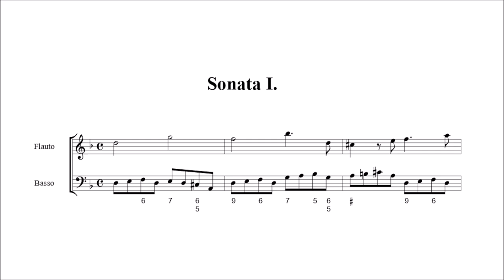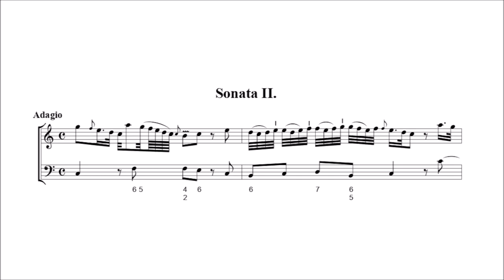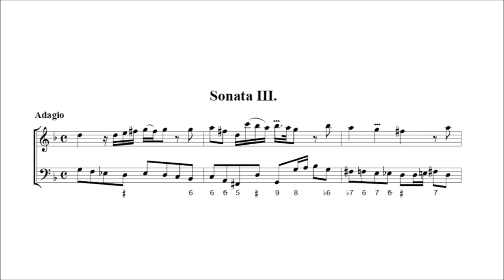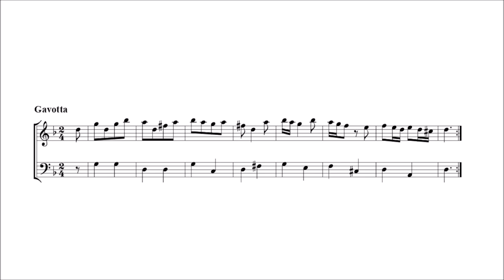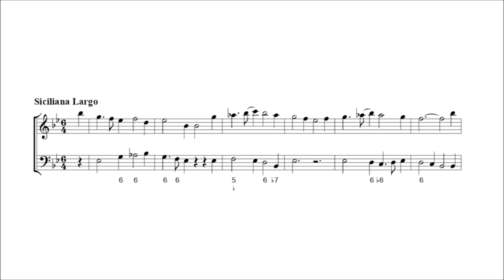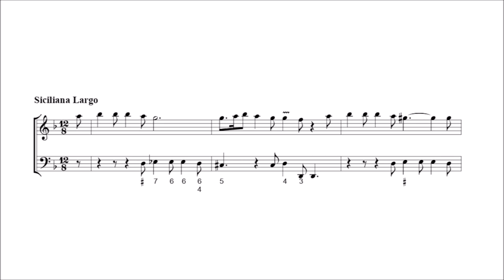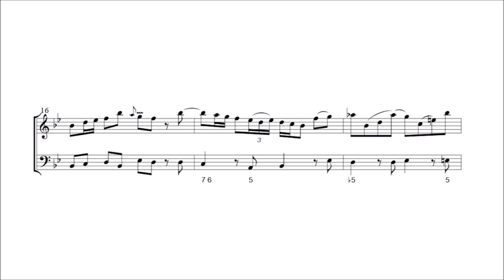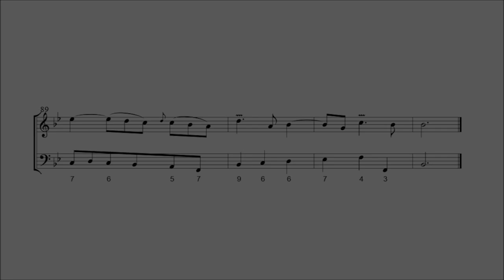Francesco Barsanti – 6 Recorder Sonatas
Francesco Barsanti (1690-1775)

6 Recorder Sonatas, Op.1 (first ed. 1724)

Sonata No.1 in D minor
I. [No Tempo] [00:00]
II. [No Tempo] [01:19]
III. Grave [03:16]
IV. Allegro assai [05:06]

Sonata No.2 in C major
I. Grave [07:21]
II. Allegro [09:31]
III. Largo [12:12]
IV. Presto [13:49]

Sonata No.3 in G major
I. Adagio [15:31]
II. Allegro [17:05]
III. Largo [19:34]
IV. Gavotta with Variations [21:32]
V. Minuet [24:20]

Sonata No.4 in C minor
I. Adagio [25:30]
II. Con spirito [27:23]
III. Siciliana. Largo [30:41]
IV. Gavotta. Allegro [32:29]

Sonata No.5 in F major
I. Adagio [33:42]
II. [No Tempo] [35:39]
III. Siciliana. Largo [38:15]
IV. Minuet with Variations [40:11]

Sonata No.6 in B flat major
I. Adagio [45:01]
II. Non tanto Allegro [47:02]
III. Sostenuto [50:03]
IV. Allegro [51:46]